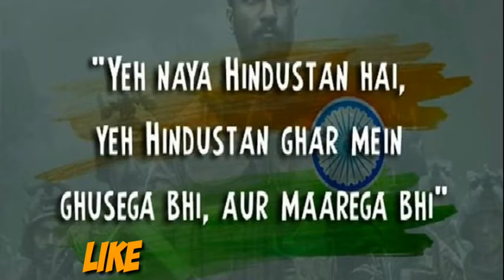Tera Baap Aaya Whatsapp Status | Tera Baap Aaya Video Song ❤️❤️RUSH GAMING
RUSH GAMING